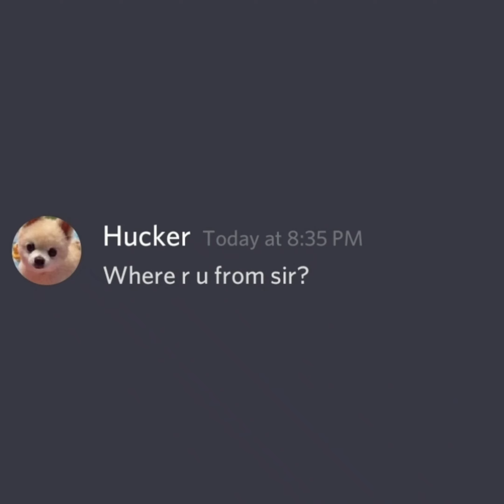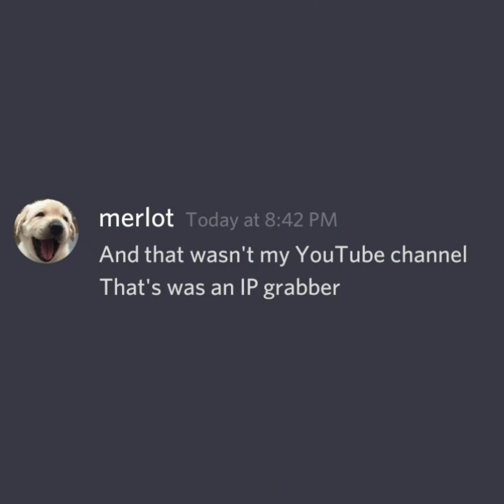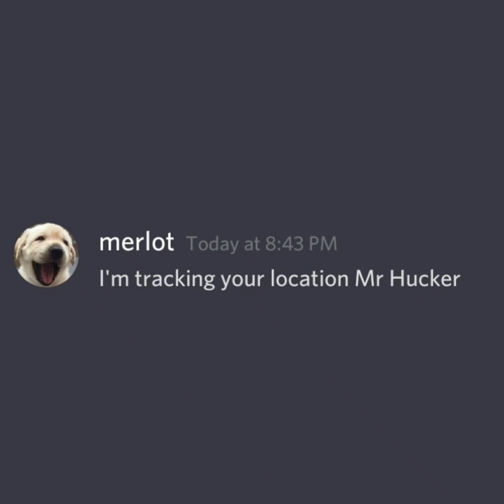When a scammer finds u on discord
Yeah! Hello! I'm Merlot and I'm here to make funny discord videos Like this!